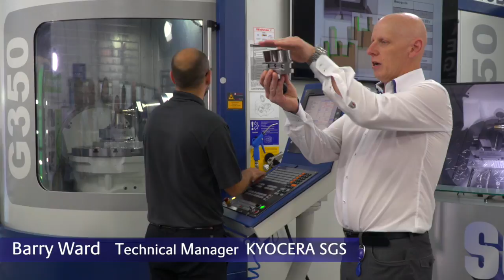KYOCERA SGS Aerospace Focus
KYOCERA SGS introduces its Tech-Hub in Virginia and reinforces the Aerospace Focus of the Company in delivering High Technological Solutions to the industry.